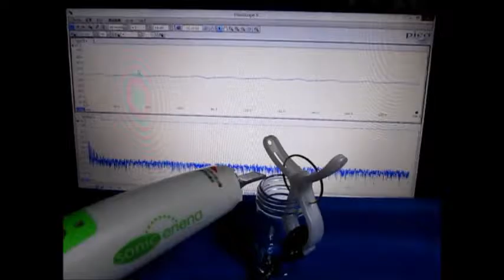音と超音波の組み合わせを利用した超音波制御技術 （超音波システム研究所 ultrasonic-labo）